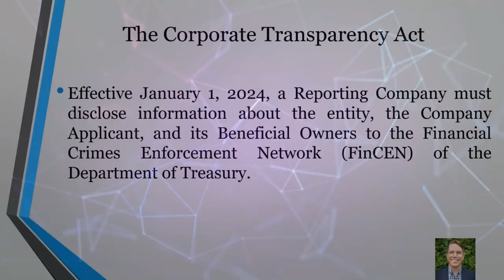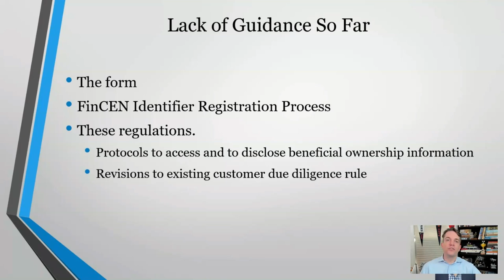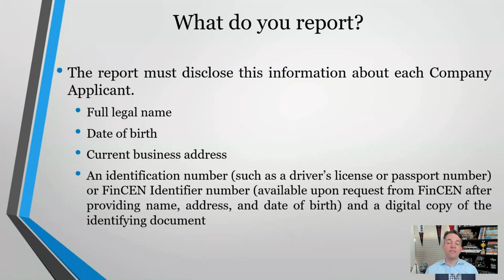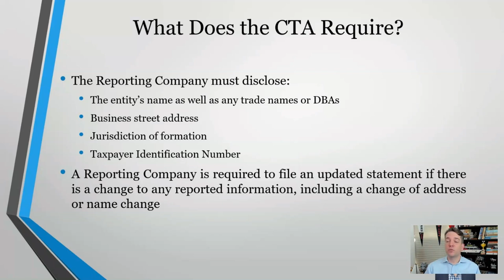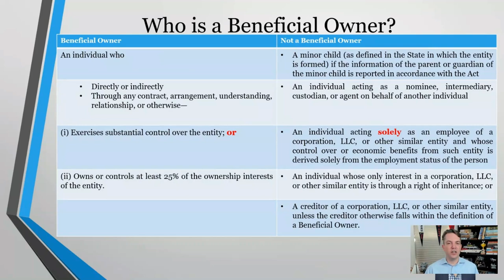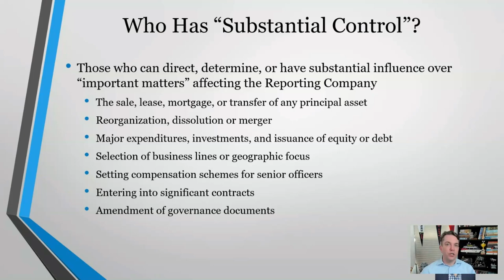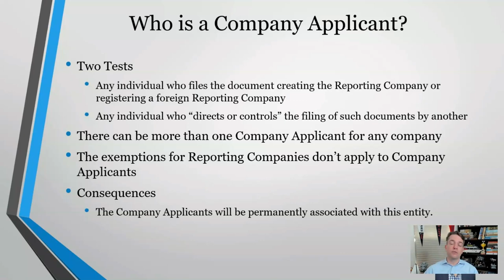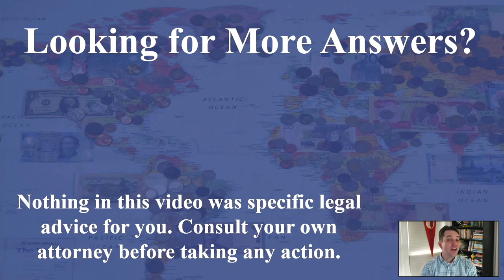What You Need to Know About the Corporate Transparency Act (CTA)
Do you own or advise a corporation, limited liability company (LLC), limited partnership, limited liability partnership, limited liability limited partnership, or business trust? If so, be alert. There’s a new federal filing requirement coming.

Today, we'll cover the overview of the requirements, who is required to report, what the deadlines are, and what happens if you don't (let's avoid this). I'll give you all the details you need to know for yourself or to advise clients as a CPA, attorney, financial advisor, trustee, and more.

The Corporate Transparency Act is Coming

Back in 2020, Congress passed a new law called the Corporate Transparency Act (CTA) that requires corporations, LLCs, and other business entities to provide information about their owners to the Department of the Treasury as part of a government crackdown on corruption, money laundering, terrorist financing, tax fraud, and other illicit activity. It targets the use of anonymous shell companies that facilitate the flow and sheltering of illicit money in the United States.

What do I have to do now?
Businesses subject to the law will have to file a “beneficial owner report” with FinCEN, including each beneficial owner’s full legal name, date of birth, and residential street address, as well as an identifying number from a legal document such as a driver’s license or passport. FinCEN will include the information in a database for use by law enforcement, national security and intelligence agencies, and federal regulators that enforce anti-money-laundering laws. The database will not be publicly accessible.

Top 4 Things to Know
1. This requirement will go into effect beginning in 2024, and there are hefty fines for failing to report. As soon as it goes into effect, new corporations, LLCs, and other entities will have to comply with the filing requirement within 14 days of being formed, and existing entities will have one year to comply.

2. Millions of small businesses are affected. The reporting requirements will apply to almost every small business that is not a sole proprietorship or general partnership, including corporations, LLCs, limited liability partnerships, limited liability limited partnerships, business trusts, and most limited partnerships—over 30 million in all.
Larger companies with over 20 full-time employees and $5 million in gross receipts are exempt.

3. There will be many beneficial owners. The proposed regulations make it clear that a company can have multiple beneficial owners, and it may not always be easy to identify them all. There are two broad categories of beneficial owners:

any individual who owns 25 percent or more of the company, and
any individual who, directly or indirectly, exercises substantial control over the company.

4. Law and accounting firms are not exempt. Neither the CTA nor the proposed regulations contain any exemption for legal or accounting firms, except for the relatively few public accounting firms registered under Section 102 of the Sarbanes-Oxley Act of 2002. Thus, any law or accounting firm that is a professional corporation or an LLC will have to file a beneficial owner report unless it has more than 20 employees and $5 million in annual income.